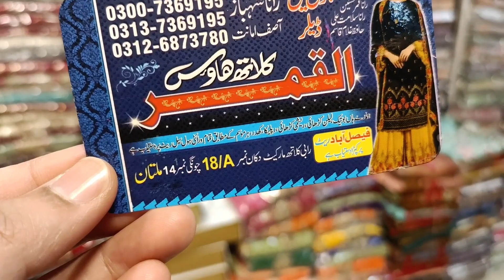1ST TIME REPLICA SHOP| WHOLESALE| RETAIL AVAILABLE| CASH ON DELIVERY AVAILABLE